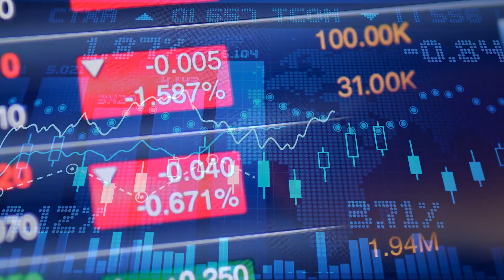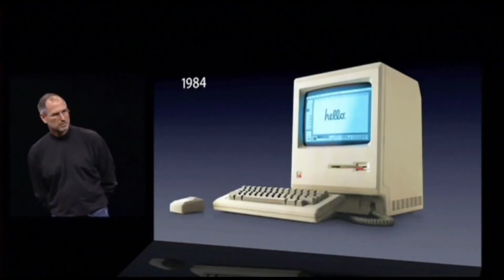Resignación o cambio | Brad Lips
La decisión de cambiar el rumbo de la historia, es nuestra, está en decidir si queremos resignarnos y aceptar lo que está sucediendo en el mundo o en tomar acción para hacer la diferencia.

"Está en nuestra capacidad defender los valores que crean sociedades libres y prósperas."

Brad Lips, director ejecutivo del Atlas Network, autor del libro “El liberalismo y la sociedad libre en el siglo XXI”, en este episodio de Policymakers.